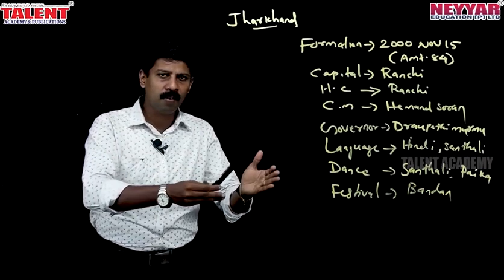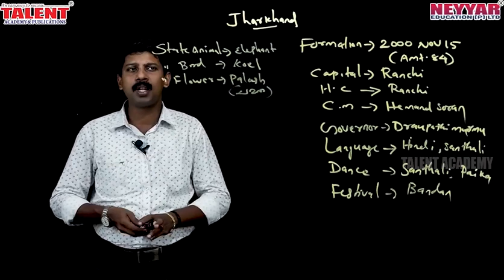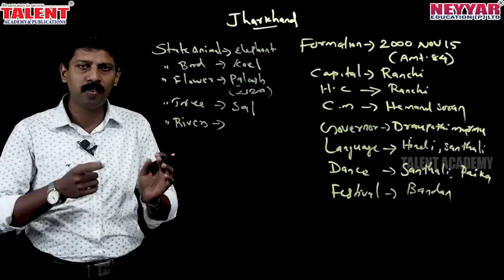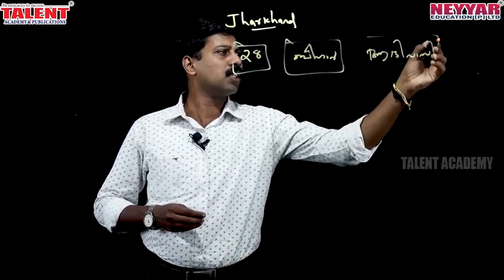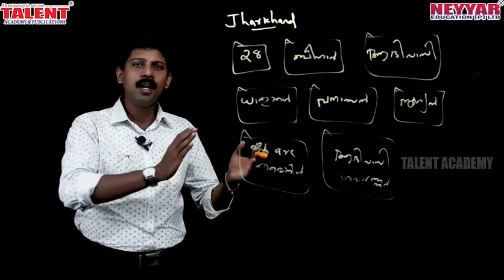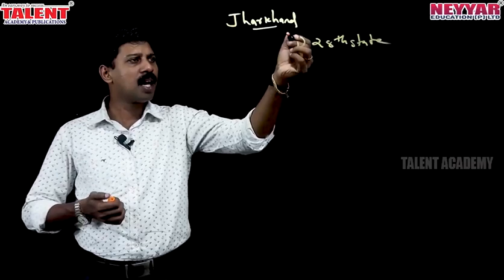Jharkhand [Important Facts Only] for Kerala PSC Exams 2020 (ജാർഖണ്ഡ്)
Important Facts Jharkhand ( ജാർഖണ്ഡ് ) for Kerala PSC Exams 2020 | GK | TALENT ACADEMY, video by TalentAcademy will be helpful to answer all questions related to the state of Jharkhand which is regularly repeated by Kerala Public Service Commission, SSC (Staff Selection Commission of India)

and UPSC (Union Public Service Commission), and other Public Service Commissions associated with various states.

General Knowledge on Jharkhand, Interesting Facts about Jharkhand and ofcourse related information on Jharkhand for Competitive Exams, the video is being presented by
our faculty Mr. Renjith which will be helpful for those who are preparing for UPSC, Kerala PSC, LDC,SSC,RBI RRB,CHSL exams as well.

You can find the previous video by the same faculty on the State of Sikkim here

Starting with how the state is formed, the capital of the state, official language of the state and other important facts which the Kerala PSC Job Aspirants can't
afford to miss.